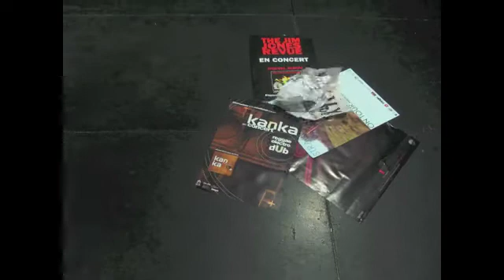FDQ #1 - Naïve New Beaters to Galloye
La farandole des questions, petit jeu auquel participent les groupes du Chato'do et de Pôle Nord cette saison.
Au programme : tu réponds à une question, t'as gagné le droit d'en poser une ...